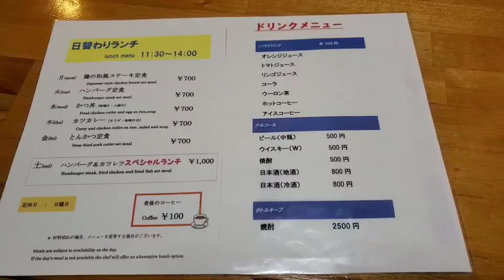【青森県八戸市グルメ】【飛鳥】本八戸駅前の名店です 八戸で一番初めに生姜焼きを出した老舗 ハンバーグが絶品で唸る美味しさです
八戸の「うみねこ」です